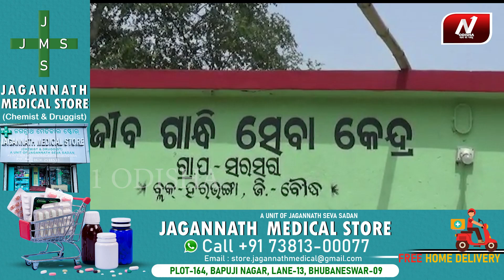ତିନି ମାସ ଦେଲେ ତାପରେ କାର୍ଡ ନେଇଗଲେ । A1 ODISHA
ତିନି ମାସ ଦେଲେ ତାପରେ କାର୍ଡ ନେଇଗଲେ ।

ତିନି ମାସ ମଧୁବାବୁ ପେନସନ ପାଇବାପରେ ଆଦିବାସୀ ବୃଦ୍ଧାଙ୍କ ଠାରୁ କାର୍ଡ ମାଗିନେଲେ ପୁର୍ବତନ ସରପଞ୍ଚ ଏହାପରେ ଭତା ମିଳିଲୁନାହିଁ ।# Boudh